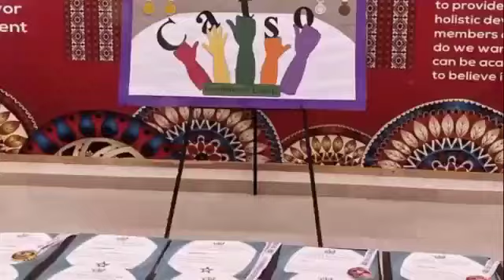ARMY PIBLIC SCHOOL JARIKAS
Prize Distribution Ceremony ART & CREATIVE WRITING 2023